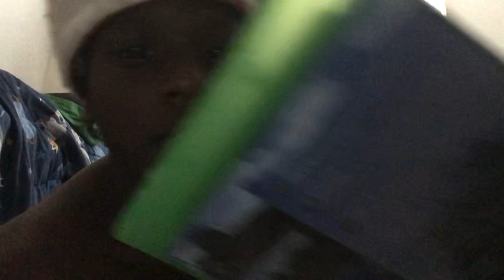This is how I react when my mother gives me a Minecraft disc Voice crack again